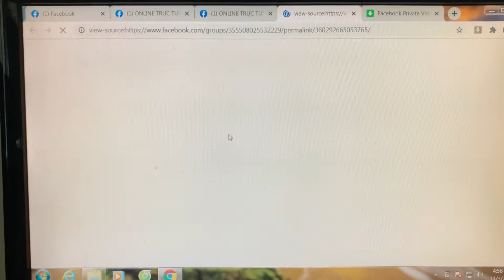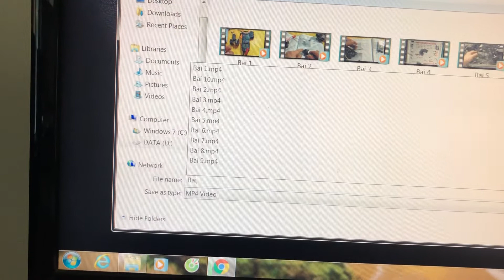Cách tải video dễ dàng từ nhóm riêng tư trên facebook trong 3 nốt nhạc - 2021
Cách download video trên facebook nhóm riêng tư hoặc bất kỳ video nào trên facebook

Các bạn vào link sau rồi làm theo hướng dẫn của mình trong video nhé.
Thành công 100%
Đối với các bạn sử dụng điện thoại, bạn có thể cài app này Social Video Downloader:
App đã cập nhật ngày 23 tháng 5, 2021
Social Video Downloader - Download Videos directly from Facebook ™ in HD quality with one simple click.
Download videos from Facebook Easily,Just Press the download links above/below every video ans save as MP4 in HD or SD quality.
Features:
1- Easy to use.
2- Safe & light weight.
3- Save video as MP4 in HD or SD quality.
Install Video Downloader for Facebook and start downloading videos from Facebook now!

App này cũng được nè các bạn, mình sẽ có video hướng dẫn chi tiết nhé: DYL Download Facebook Video